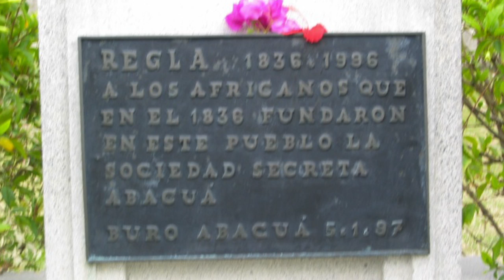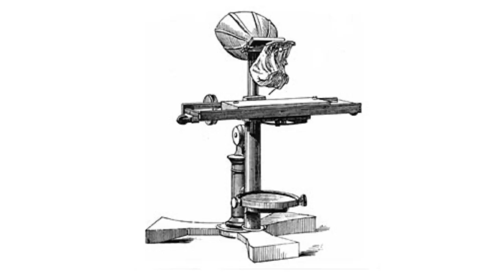The Ejamba of North Fairmount Avenue, the Wizard of Menlo Park and the Dialectics of Ensoniment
This Lecture by Stephan Palmié (University of Chicago) entitled "The Ejamba of North Fairmount Avenue, the Wizard of Menlo Park and the Dialectics of Ensoniment: an Episode in the History of an Acoustic Mask" was given on 20 March 2013 at the Centre for Migration and Diaspora Studies at SOAS, University of London.

Abstract
In 1908 a Philadelphia newspaper featured a lengthy report on a storefront church headed by two black Cubans who evidently used Edisonian technology (converging as it was by then with Spiritualist uses of sound projection, telephony and phonography) to project "spirit voices" onto the street. The details of the report leave no doubt that the leaders of this church had drawn inspiration from (or were members of) the male esoteric sodality of Abakuá which, by then formed a vital part of Havana's harborside social worlds, but had also experienced Atlantic dispersion in the course of Cuba's wars of independence. Though ultimately speculative, this paper uses this case to discuss Abakuá's central conception of the disembodied voice of a mystical entity named ecué, and its multiply mediated ritual reproduction and transmission across space and time with the aim to cast new light on (by now largely naturalized) ideologies of auditory modernity. I suggest that once we conceive of contemporary manifestations of ecué as a sonic mask, the choice of Edisonian technologies of phonic transduction on the part of the leaders of the Philadelphia temple -- while inconsequential in the long run -- might have been a logical one. If so, then I would argue that this may actually tell us quite a bit about the transformations in Western auditory cultures and sonic ideologies heralded by the advent of analog sound technologies at the turn of the twentieth century.